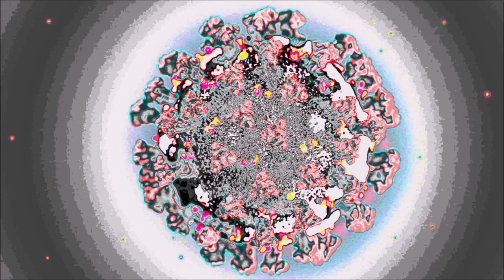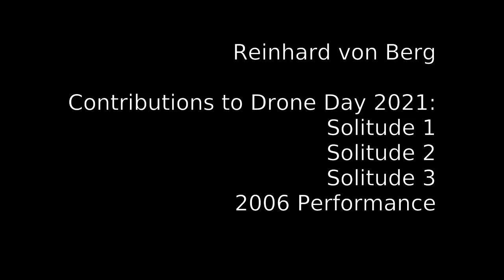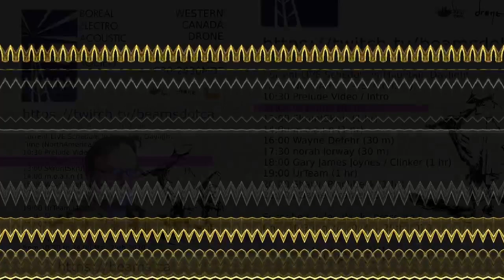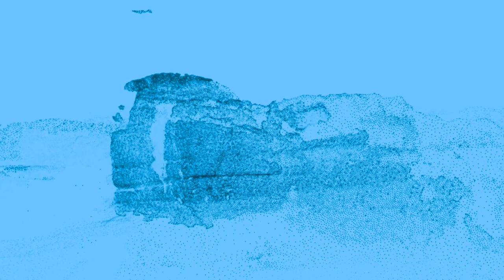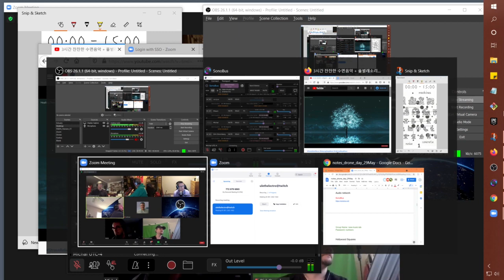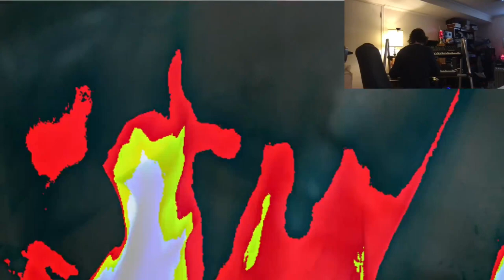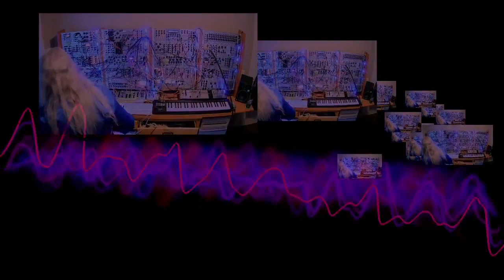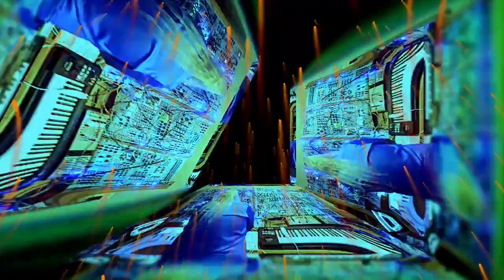BEAMS Presents DroneDay 2021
With performances by:

brickroad
Dem Dezzies
Gary James Joynes / Clinker
J Daniel Cramer
m.o.a.i.n.
norah lorway
PhiqualPoynte
Reinhard von Berg
Shawn Pinchbeck
skruntskrunt
Soft Ions
UrTeam
Wayne Defehr